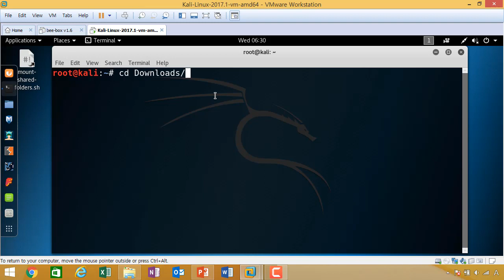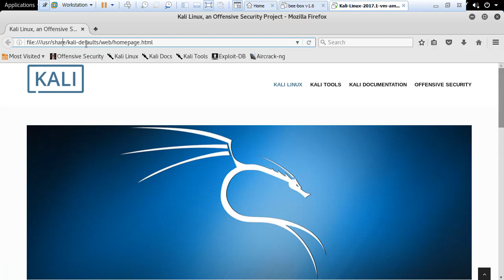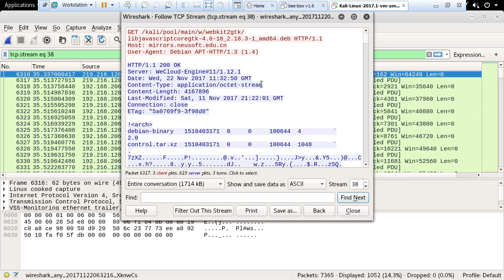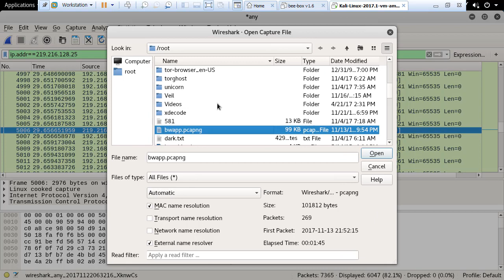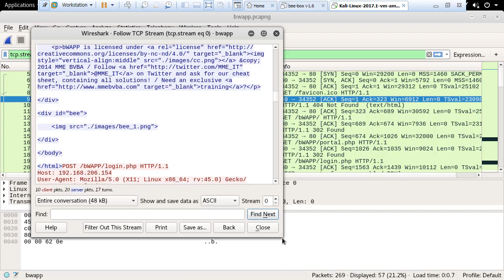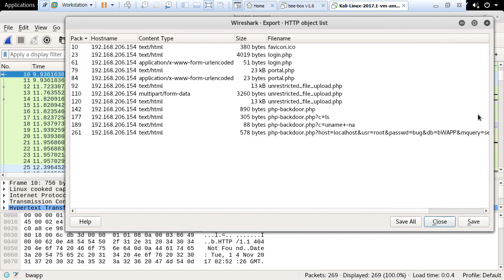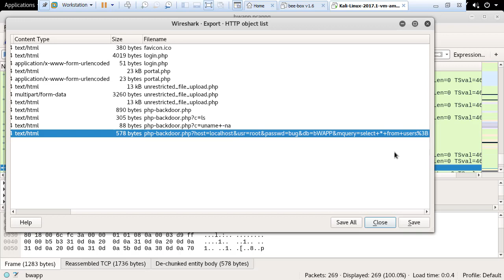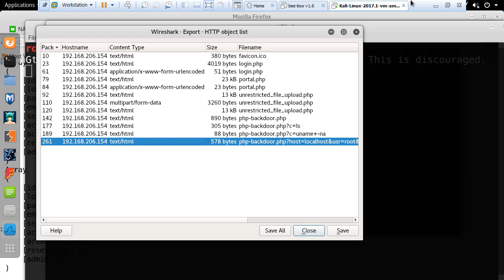(모의해킹, 침해대응) 와이어샤크를 활용한 웹 해킹 패턴 분석 입문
해당 강의는 보안프로젝트 ) 공개 영상입니다.

이 영상을 보고 문제를 풀어보시기 바랍니다.